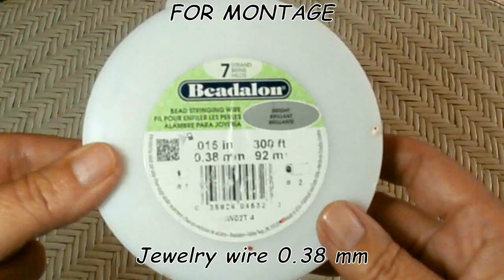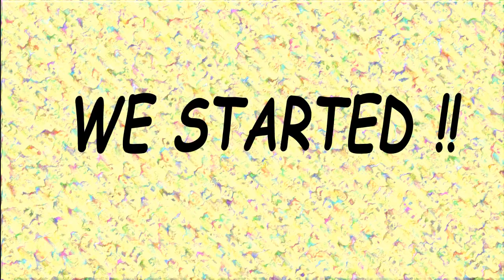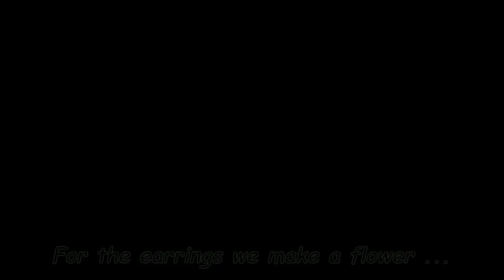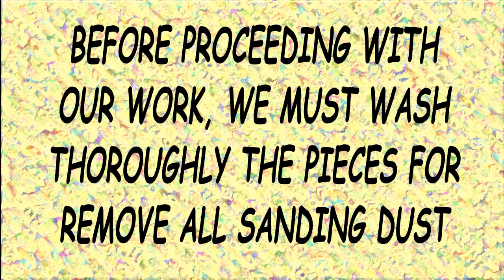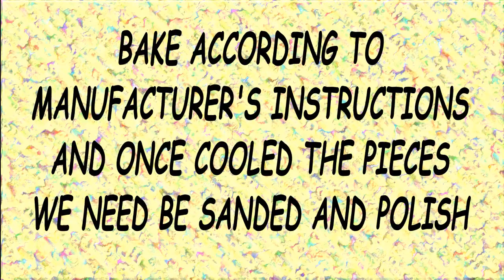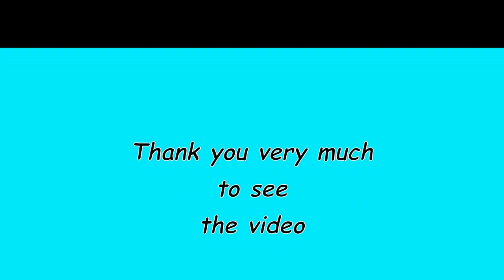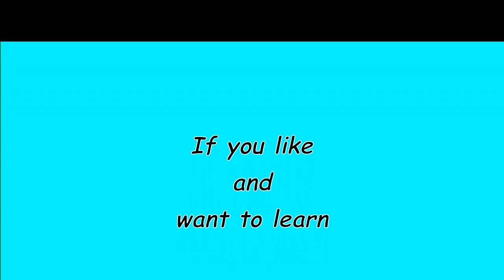Autumn set with polymer clay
Second part of the tutorial to make this beautiful set in polymer clay and silver. In this part I show how to make the pieces and assembly. I hope you like it.